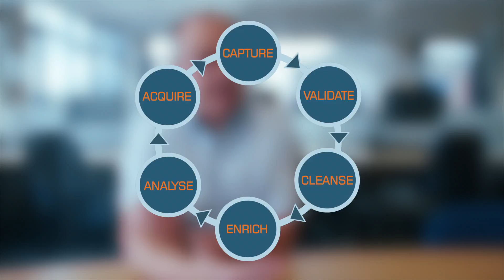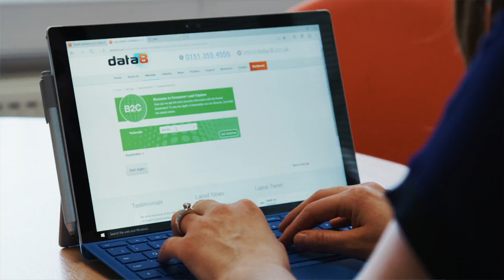An Insight Into Data8 - Award Winning Data Solutions Provider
Data is at the heart of everything a business does, from customer profiling, communications to ROI analysis. Data8 enables customers to understand the need to have a strong database and how to ensure it delivers first class results for you.

Data8 is based in Chester, UK and serves a variety of clients and users worldwide, enabling them to unlock the power of data to drive their business forward.

Whatever stage of the data lifecycle you find your database to be at, we offer data solutions across the complete data lifecycle. Using real time data validation, comprehensive data cleansing, data management, analytics and visualisation, we will help you to achieve a Single Customer View; the powerhouse of strategic decisions.